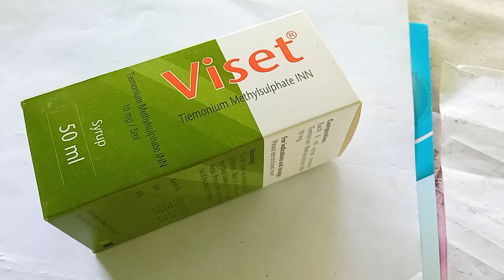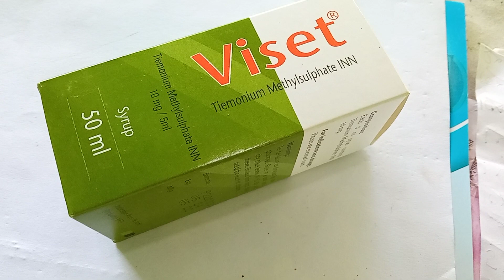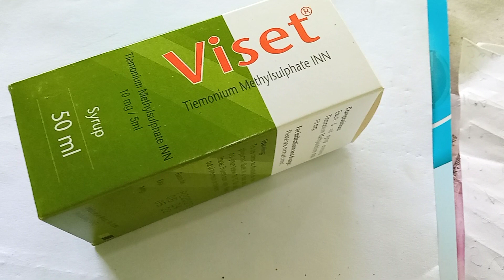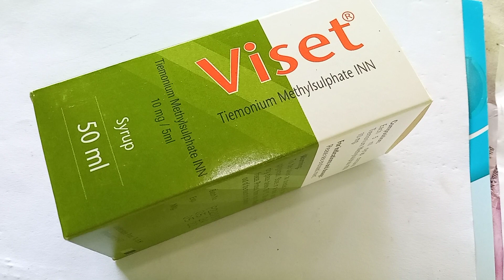ছোট বাচ্চাদের যেকোনো ধরনের পেট ব্যথার সবচেয়ে সহজ সমাধান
ভিসেট সিরাপ এটি একটি পেট ব্যথার ওষুধ। এই সিরাপটি ছোট বাচ্চাদের যেকোনো ধরনের পেট ব্যথা দ্রুত সারাতে খুব ভালো কাজ করে । এটি অন্ত্রের সংকোচন ঘটাতে পারে এবং পিত্তথলি জরায়ুর মুখের সংকোচন ঘটাতে পারে যার ফলে দ্রুত ব্যথা কমে যায় । ছোটদের জন্য সিরাপ এবং বড়দের জন্য ট্যাবলেট আকারে এই ওষুধটি বাজারে পাওয়া যায় ।